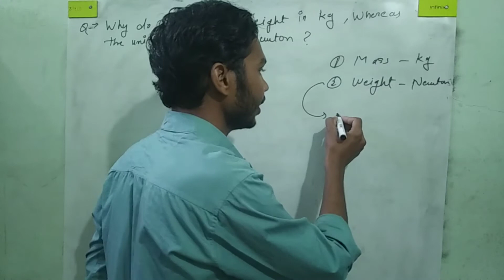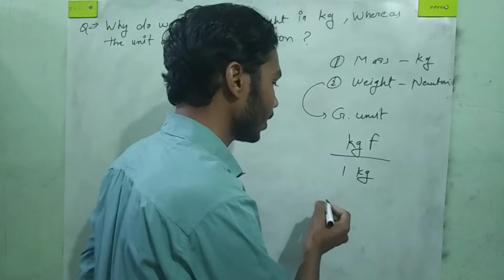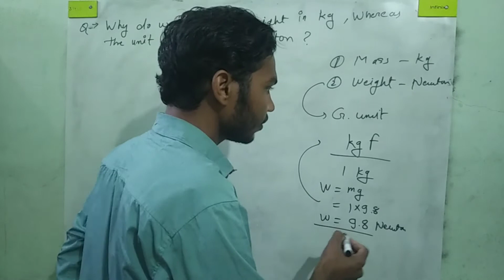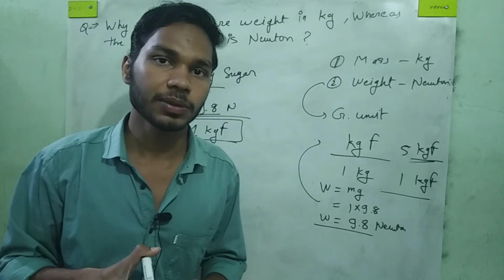Why we measure weight in kg? What is kg-wt?